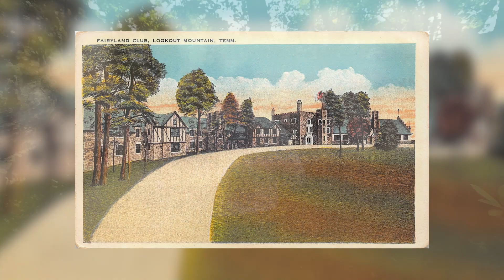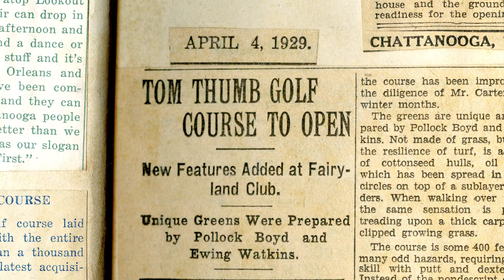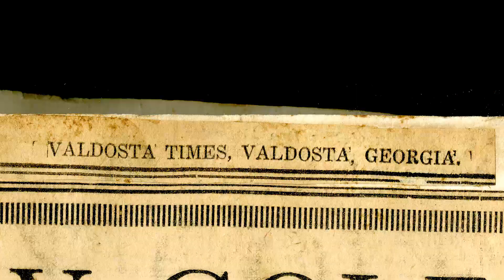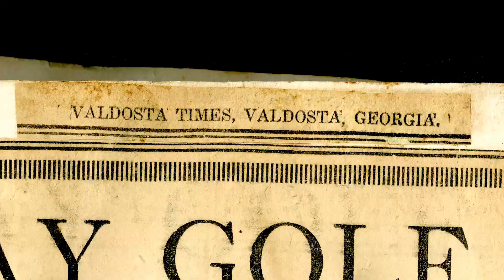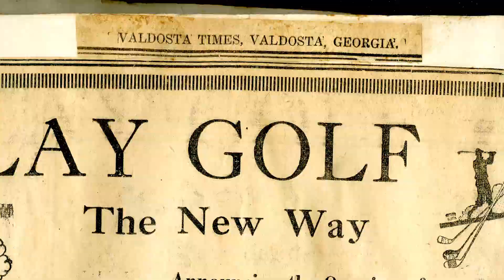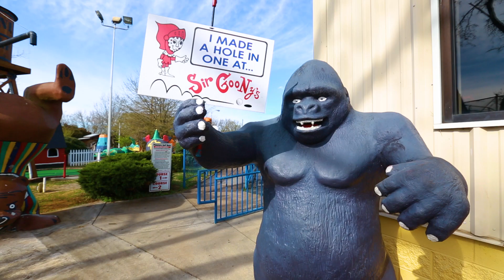A Fairytale on Lookout Mountain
Miniature golf is a fun, accessible activity that’s brought together players of all ages for decades. But what you may not know, is how the game you know today was shaped by an historic course atop Lookout Mountain in the early twentieth century. Take a look at how the founder of Rock City pioneered the game of miniature golf as we know it today, and how Garnet Carter set the tone for Chattanooga to become a city of visionaries, builders, and entrepreneurs.